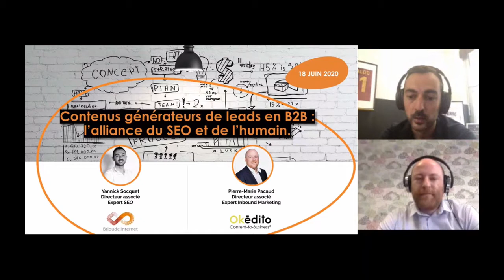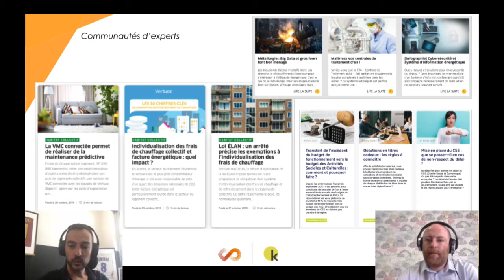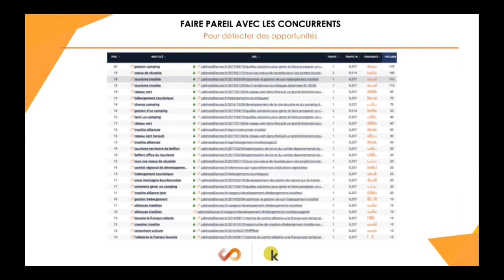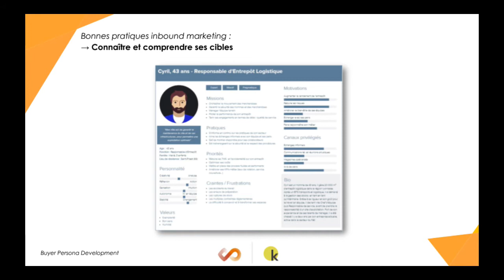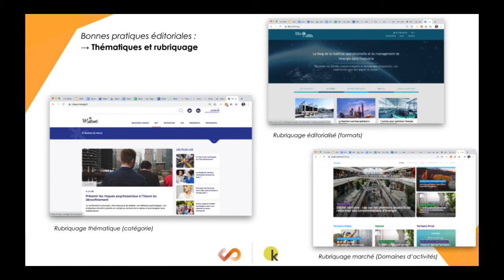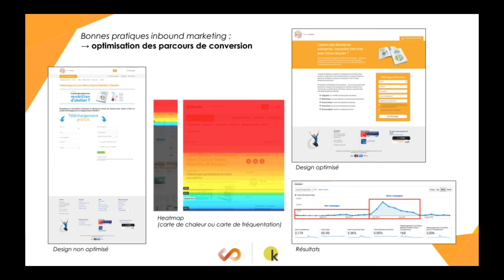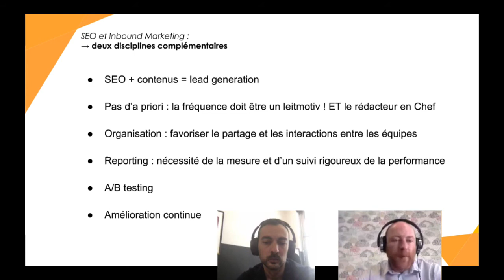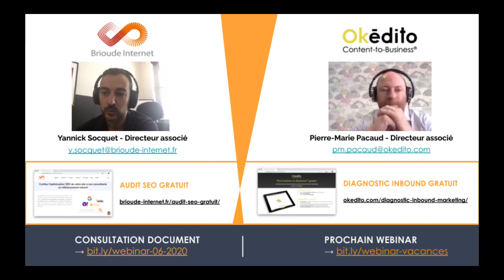Webinar #45 : Contenu générateur de leads en B2B : l'alliance du SEO et de l'Humain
Dans ce webinar animé par Yannick Socquet et Pierre-Marie Pacaud (directeur associé chez Okédito), on vous dit comment attirer la bonne audience, développer la préférence de marque et doper la conversion en prospects qualifiés. Des objectifs plus que jamais d'actualité pour les entreprises en B2B qui misent sur le digital pour la reprise.

Bon visionnage !